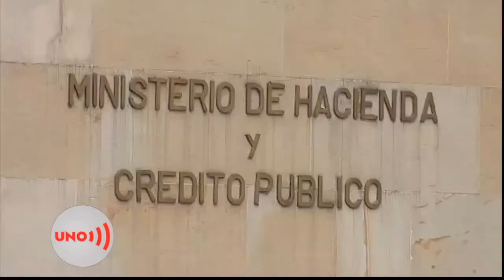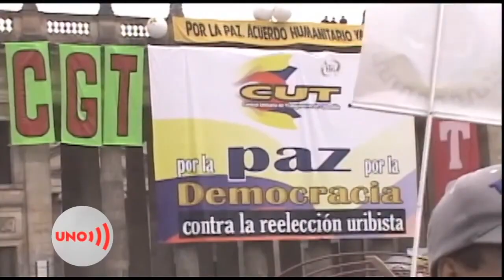Estéril negociación Gobierno - sindicatos de empleados oficiales por alza salarial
El director del departamento de la Función Pública dejó grabado en una sesión de Zoom sus chistes sobre la supuesta crueldad con la que lo tratan los sindicatos, como una muestra de la distancia entre los trabajadores oficiales y el gobierno negociando el aumento salarial.